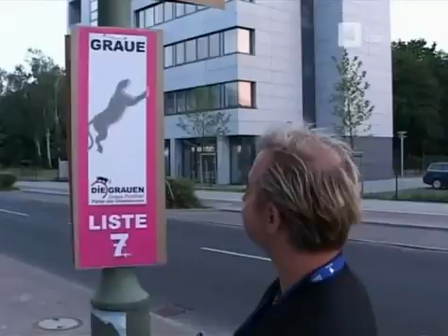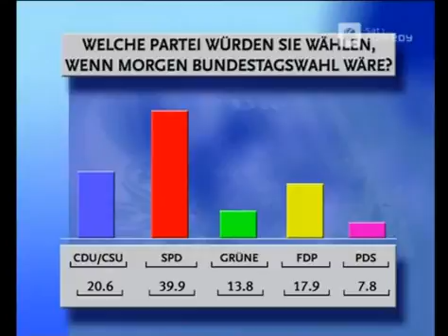Harald Schmidt Show 1131 Wer wählt wen? / Zweites TV Duell / Gregor Gysi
Show Nr. 1131 | Dienstag, 10. September 2002 Klassenbuch: Kanzler beleidigt Freising / Bier Nr. 111 : Weihenstephaner / Helmut hinter den Kulissen vom .

Show Nr. 1123 | Dienstag, 27. August 2002 Die große Schröder Stoiber TV Duell Show! Harry und Manuel machen die Analyse / Was sagen Promis zum Duell?